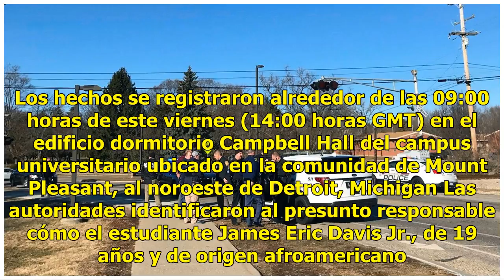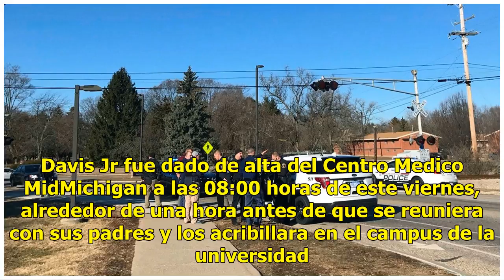Tirador en Universidad de Michigan mató a sus padres, revelan autoridades - Televisa News